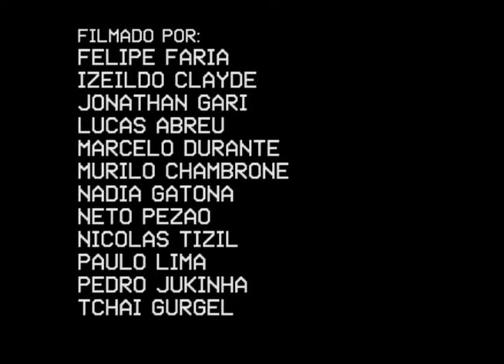Best of 2015